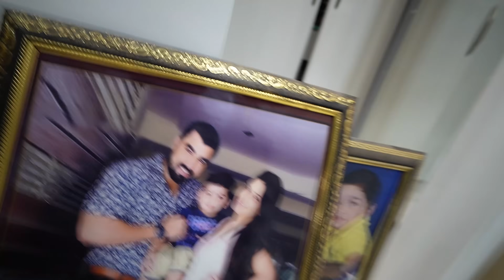LOVE STORY OF SURAJ AND NIKKI || CHIRAYU PAYAL MALIK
ABP MaxSpace, JRJF+339, Inside Singhpura Gate Amb - Chd Highway, Zirakpur, Punjab 140603